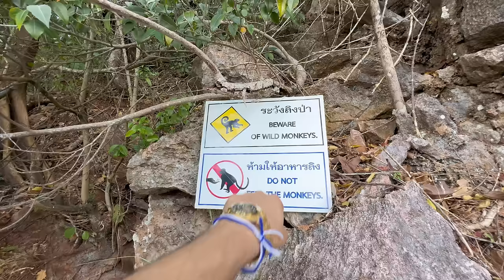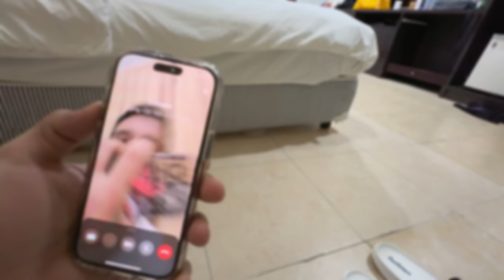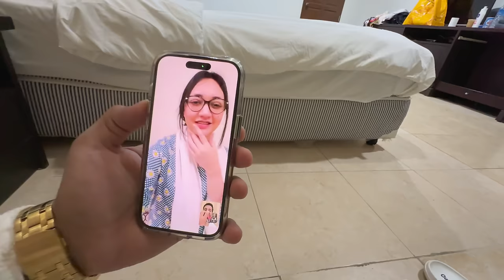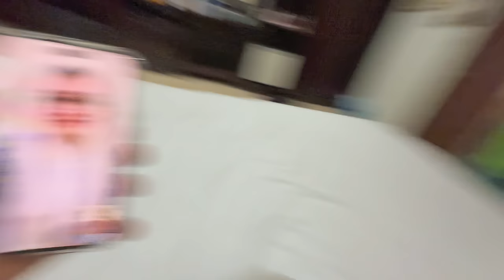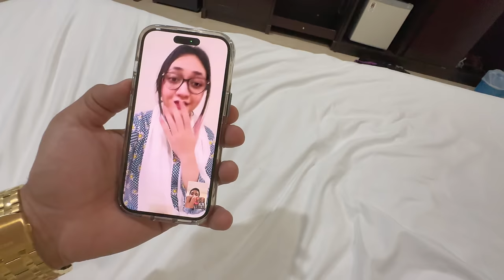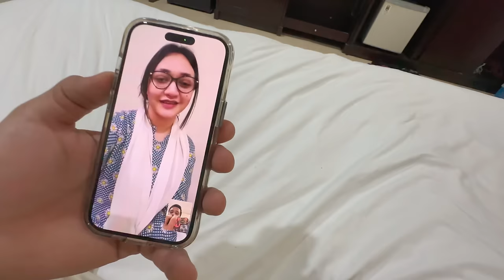Horror cave at james bond island😱Unreal views...👌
Presenting James Bond island Vliog...